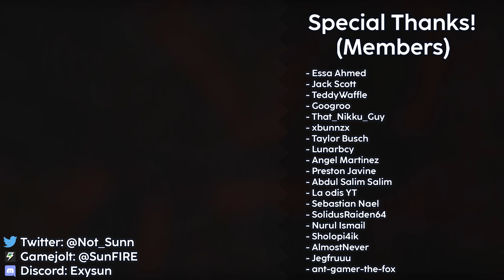Sonic.EXE: The Destiny - Tails and Knuckles DUO [Dead Island ENDING] #6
Next is Tails and Eggman duo!

- Sonic.Exe The Destiny
After so many adventures of Sonic and His Friends things get distorted a little bit more than anticipated... Play as Tails, Knuckles, Dr. Robotnik & Metal Sonic and discover the truth of everything to save Mobius from a distopic demise!

00:00 Tails Escapes
00:12 Knuckles Escapes
01:26 Metal Sonic continue screen
01:44 Aftermath Cutscene
02:41 Metal Sonic Secret cutscene
04:48 Tails (Sky Sanctuary Gameplay)
05:48 Knuckles (Sky Sanctuary Cutscene)
06:10 Tails,Knuckles and Sonic.exe (Sky Sanctuary Cutscene)
08:29 Tails and Knuckles (Stardust Speedway Cutscene)
09:20 Tails and Knuckles (Stardust Speedway Gameplay)
11:16 Tails,Knuckles and Sonic.exe (Stardust Speedway Cutscene)
12:11 Tails and Knuckles VS Metal Sonic (Race)
13:51 Tails and Knuckles VS Metal Sonic and Sonic.exe (Boss Fight)
16:00 Tails and Knuckles escapes from Sonic.exe (Cutscene)
16:41 Tails and Knuckles (Dead Island Cutscene)
19:58 Dead Island Ending
20:26 Pos-Credit cutscene (Secret)
23:05 What happens if you lose the race? (Extra)
24:16 What happens if you lose the boss fight? (Extra)
25:41 Outro